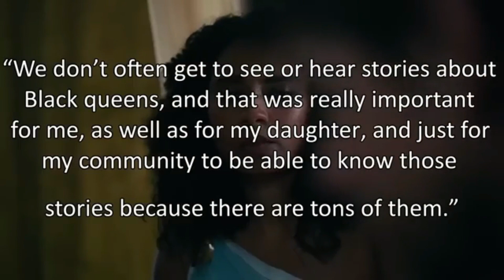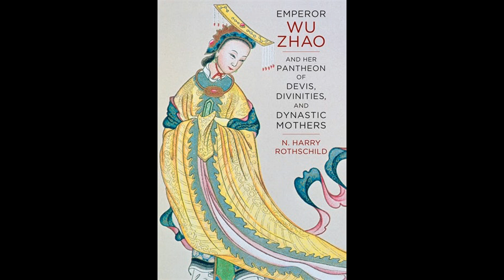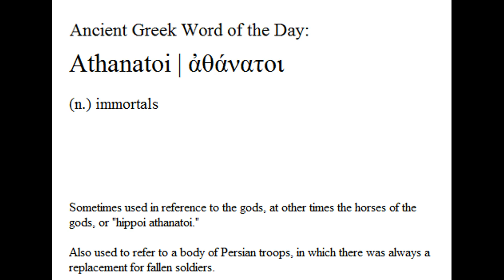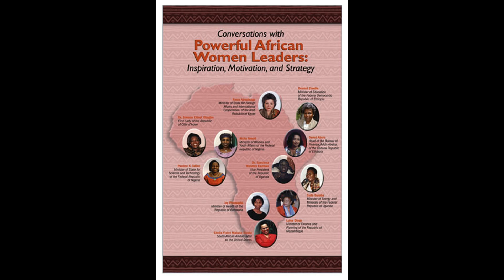Cleopatra is AWFUL but Drinker's SEXISM is EVEN MORE Awful - Critical Drinker's Cringe Take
Netflix is releasing a very ugly documentary. Alas the racists and sexists are also being very ugly. A guide through the insanity of Critical Drinker.